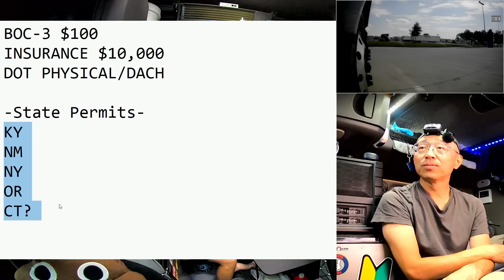アメリカ長距離トラック運転手 自分のトラック会社を準備中 in Springfield ミズーリ州 【#1419 2024-7-11】